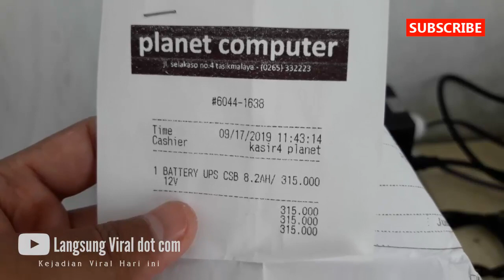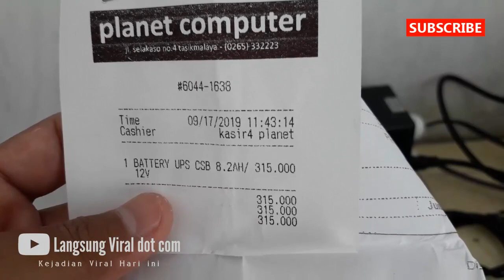Tips Merawat UPS Agar Battery nya Tidak Mudah Rusak Nge-Drop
Liputan pada : 18 September 2019. oleh Pipih Pirmansyah dari Salira Network (Salira Group)